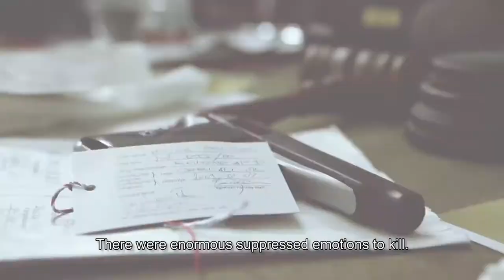CSEPELI KETTOS GYILKOSSAG TRAILER engsub